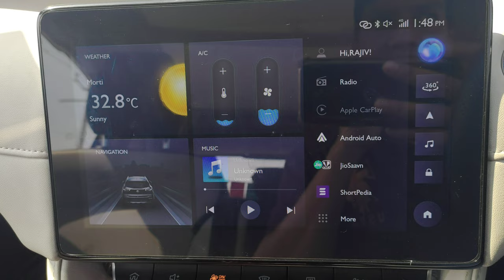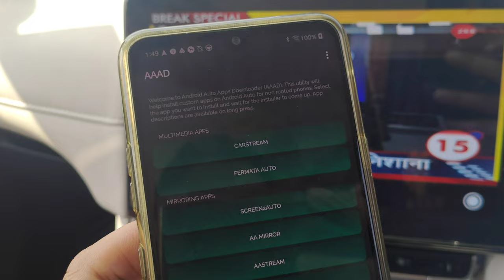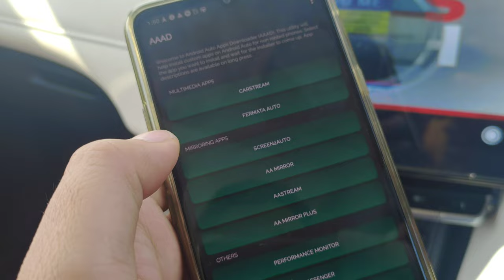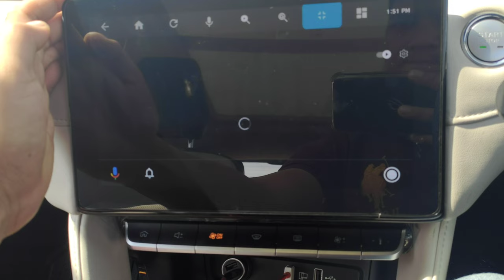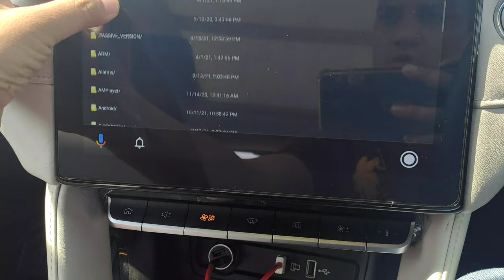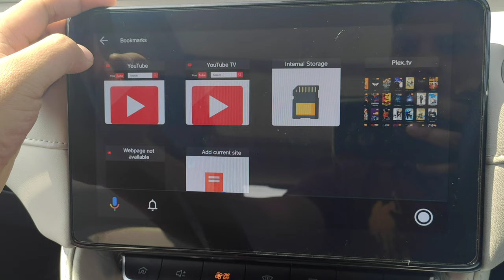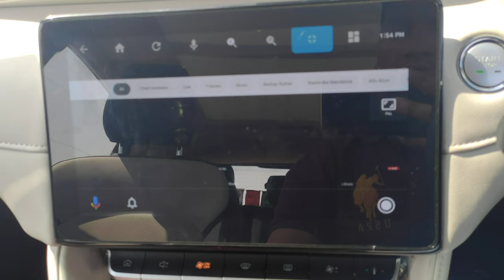YouTube video kaise chalaye mg Astor main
this process will be applicable same for all cars